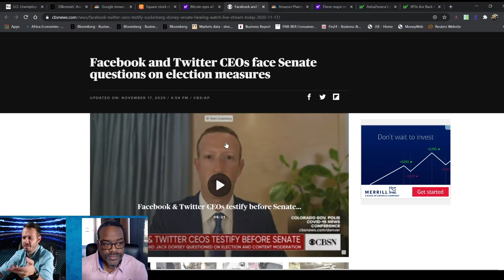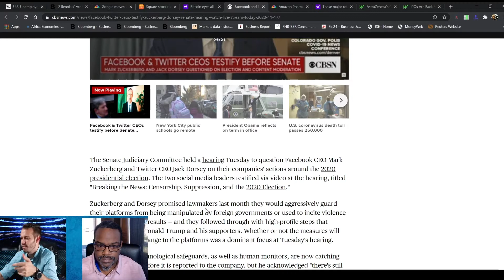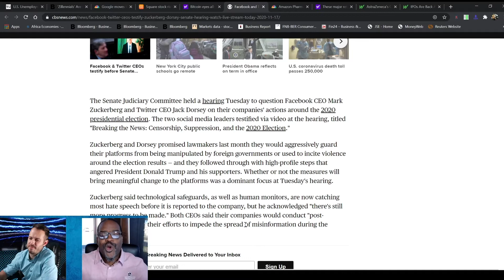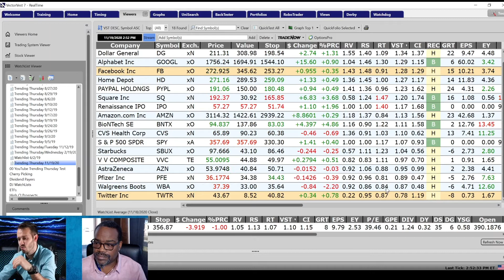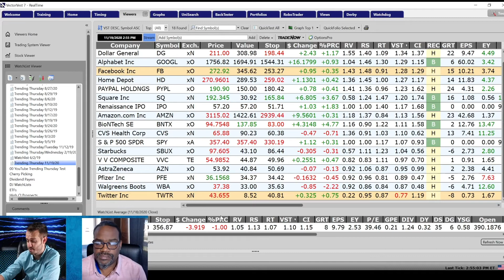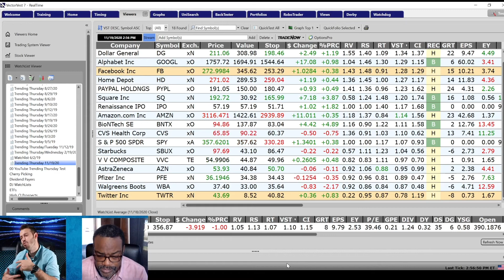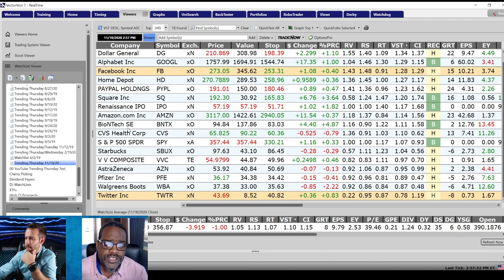Social Media Stocks - FB TWTR - Trending Thursday | VectorVest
Social Media Stocks
Glenn & Clayton discuss Social Media Stocks on the VectorVest Trending Thursday LiveStream.
Facebook, Inc. (FB) & Twitter, Inc. (TWTR)